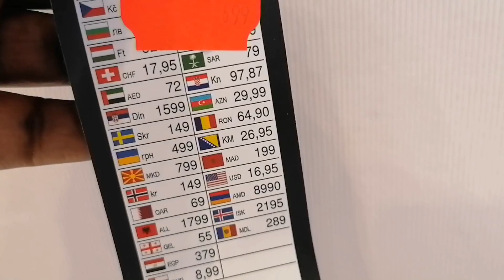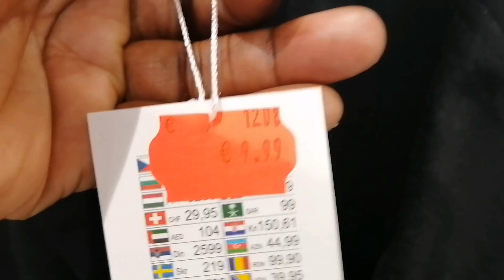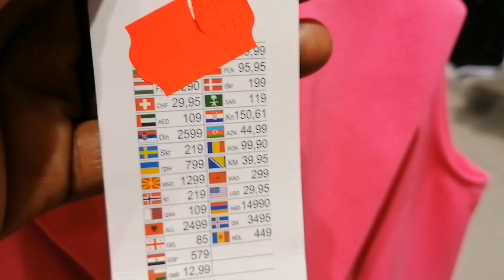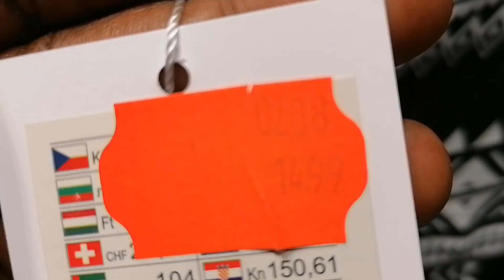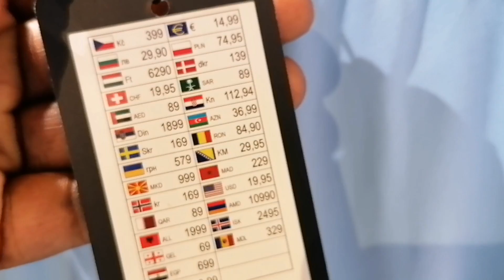NEW YORKER NEW COLLECTION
Shop with me at New Yorker. New collection is out.